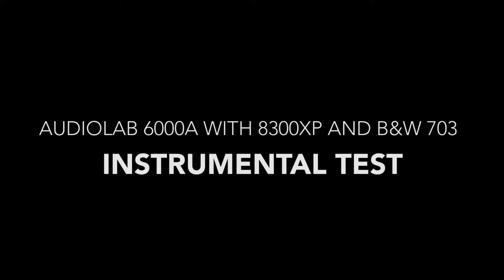6000A & 8300XP & 703 INSTRUMENTAL